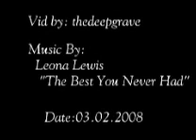Huddy-The Best You Never Had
This is my 1st Video.
And my 1st Huddy Video.

I hope of feedback ;-)